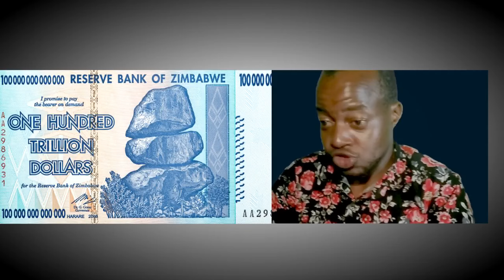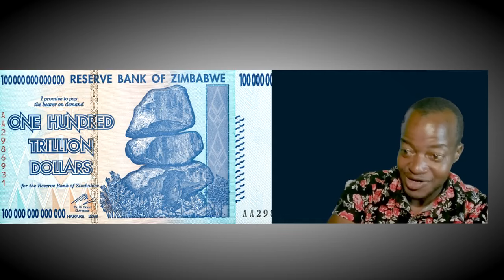The shocking history of hyperinflation in Zimbabwe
The history of hyperinflation in Zimbabwe - Video by Dr Clarence